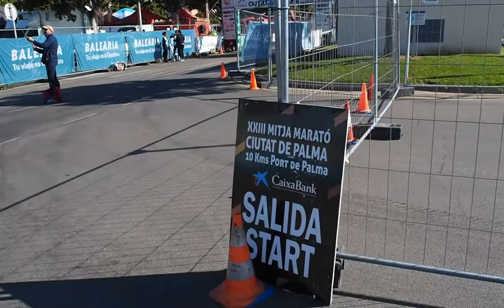Palma Halbmarathon - 2 Stunden sind zu lang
2 Stunden sind zu lang. Der Actionkracher in diesem Frühjahr.
Heike und Rainer sind nicht nur Coworker bei Rayaworx Mallorca sondern auch Corunner, die zusammen den Palma Halbmarathon im März 2017 gelaufen sind. Unter Heikes Anleitung und Training hat Rainer dann tatsächlich die 2 Stundenmarke geknackt.
Highlights hier im Video. Die Palma-Runner kehren zurück in Teil 2 "Die Rückkehr der 2 Stunden - Palma (Halb)-Marathon)" im Oktober 2017.
Wer läuft noch mit?
Mit Rayaworx bieten wir Coworking und mehr: Coworker können sich verschiedensten Aktivitäten anschliessen – Laufen, Yoga, Essen gehen, Picknicken, Wandern, Schwimmen, Radfahren oder ... oder auch gemeinsam mit uns Netzwerk-Treffen aufsuchen, um dich mit anderen Expats oder lokalen Selbständigen zu vernetzen.
Wann wirst Du ein Teil der Coworking Community auf Mallorca?
= Rayaworx Mallorca
Rayaworx Websites DE / EN /ES